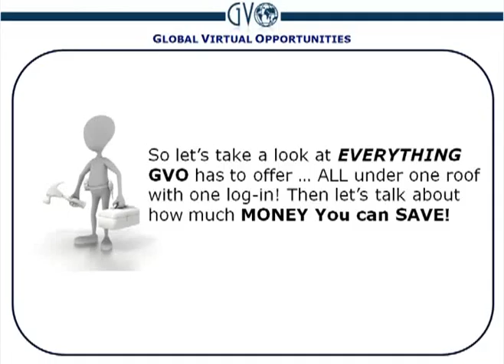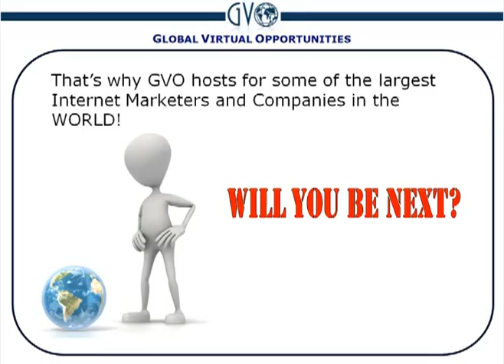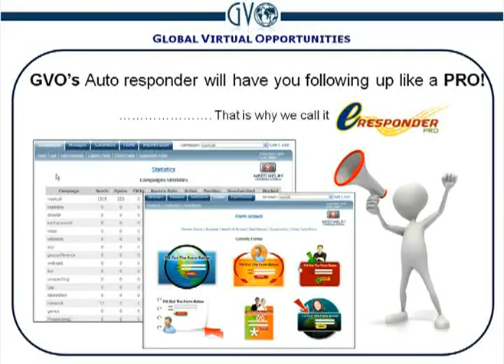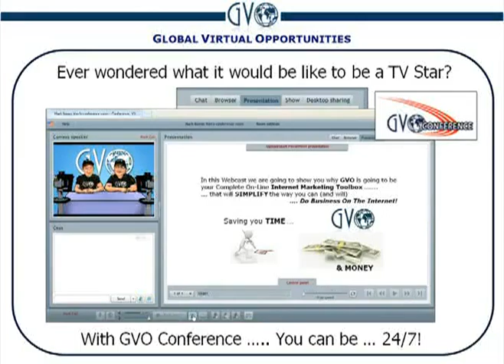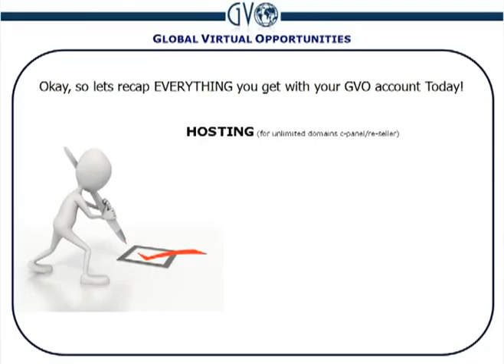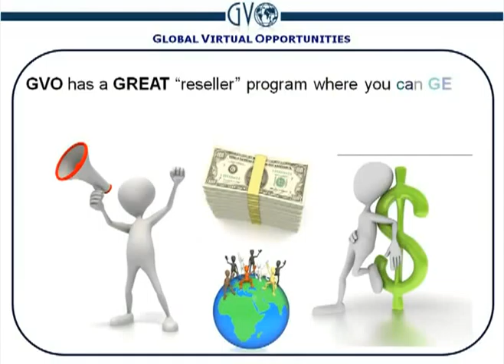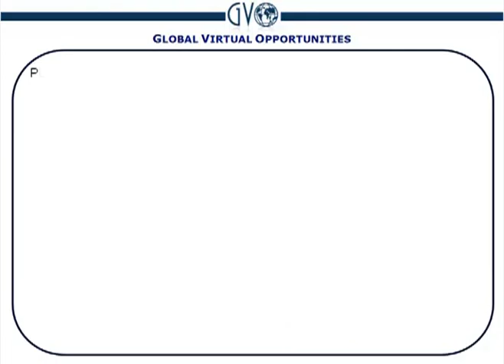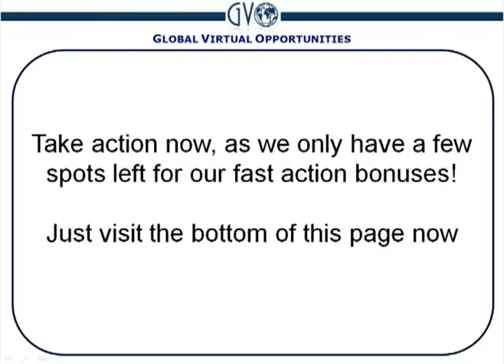Internet Marketing Tools: The 6 Essentials from GVO_Part 2.flv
Your Hosting Choice * Easy Video Producer * 10 Seat Multi-Task Conference Room * UNLIMITED: Web Hosting, Emails, Sub-Emails Auto-Responders, Opt-In Pages * Lead Capture Systems * Prospecting System * CompetitionWitness * Internet Marketing Training